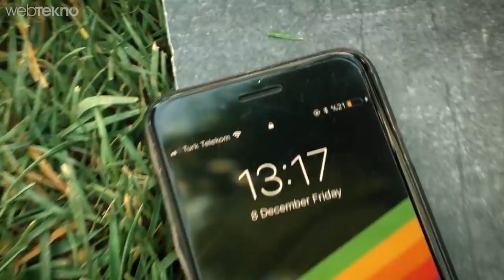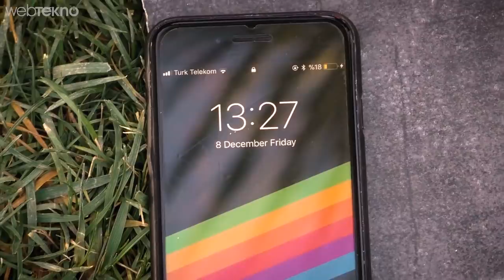Yok Artık: Telefonu Piknik Ateşiyle Şarj Ettiğini İddia Eden Aparat İncelemesi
Yok Artık: Piknik Ateşinde Telefonu Şarj Ettiğini İddia Eden Aparat İncelemesi

Merhaba sevgili Webtekno takipçileri. Gün geçmiyor ki tuhaf bir şeyler görmeyelim. Bu videomuzda da sizlerle birlikte ateşten telefonu şarj edebildiğini iddia eden şu ürünü inceleyeceğiz.

Arkadaşlar öncelikle bir kaç sene önce bir Kickstarter projesi olarak başlayan bu ürün artık günümüzde rahatlıkla ulaşabileceğiniz bir hal almış. Ürünün detaylarına geçeceğiz, bence daha çok outdoor işlerle ilgilenen insanların ilgisini çekebilir.

Peki her şey çok güzel ama acaba ürün düzgün çalışıyor mu? Cevabı videomuzda :)